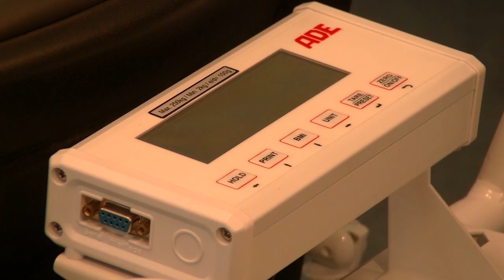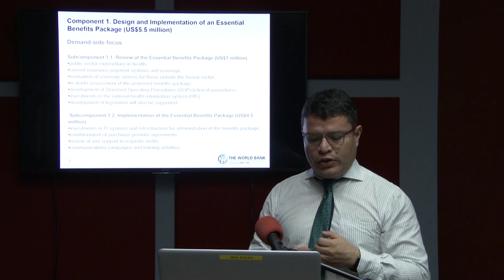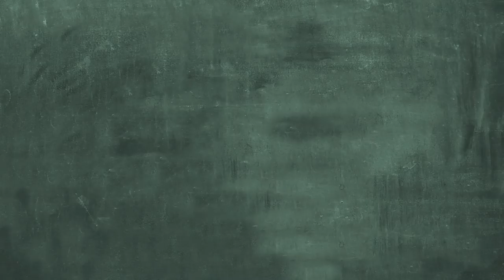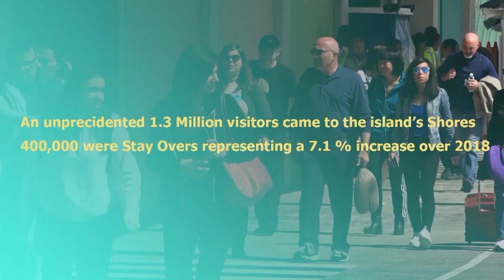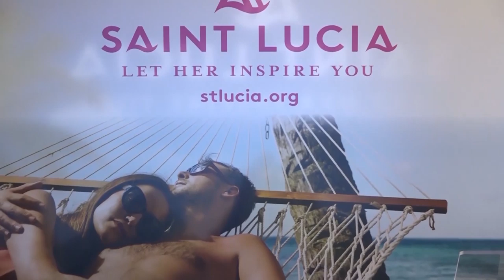GIS 2019 Year in Review: Health and Tourism (Pt 2 of 3)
Prime Minister Hon. Allen Chastanet looks back on the successes and challenges of 2019. GIS 2019 Year in Review: Health and Tourism (Pt 2 of 3)